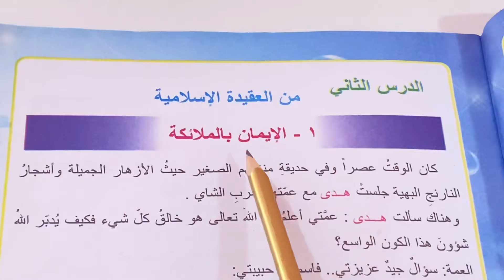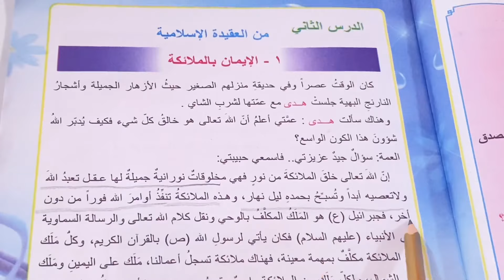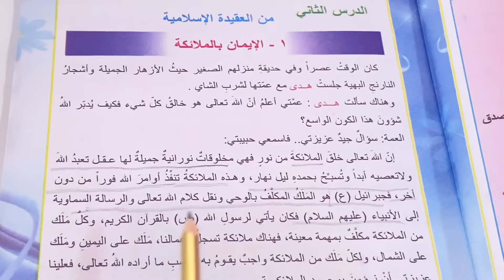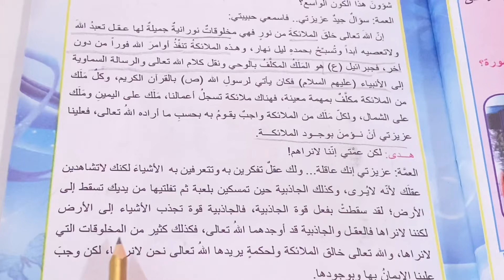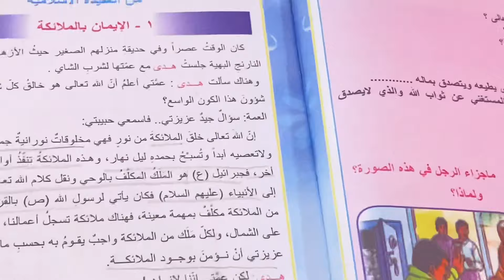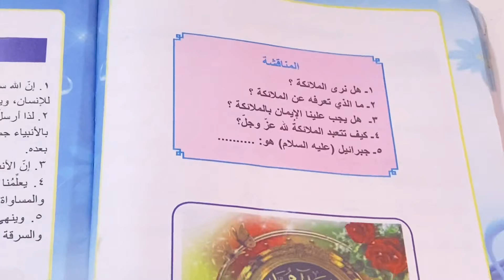(الايمان بالملائكة )التربية الاسلامية للصف الرابع الابتدائي ص ٢١ مع حل المناقشة.ست مريم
الايمان بالملائكه للصف الرابع
اسلاميه صف رابع الايمان بالملائكة
إسلامية صف رابع ص ٢١
ست مريم